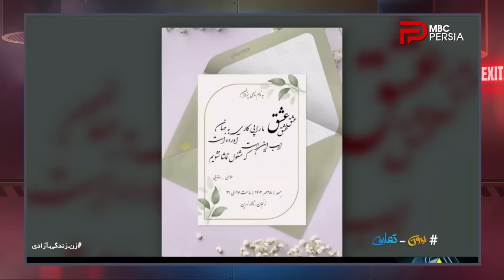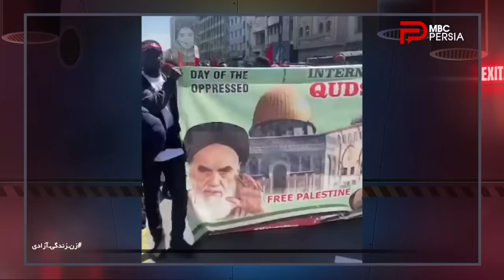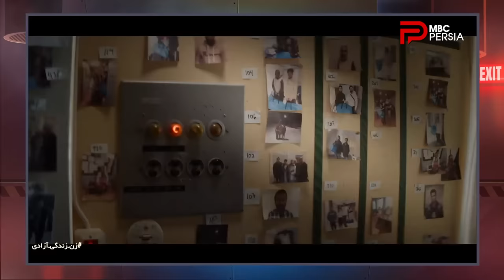چندشنبه با سینا | فصل پنجم | قسمت 27 | با حضور مارال نصیری | بازیگر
قسمت بیست و هفتم از فصل پنجم برنامه چند شنبه با سینا
تاریخ پخش : جمعه 24 فروردین ماه 1403
بررسی موضوعات روز کشور از زاویایِ متفاوت
انیمیشن چیز میزا : عفاف و حجاب و دزدی
خودمونی : گفتگو با مارال نصیری | بازیگر
سیم آخر : بعد از باران | کورش کنعانی